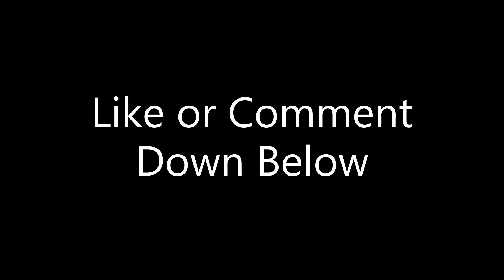Just A Gamer Reacts | TEKKEN 8 - Bryan Fury Reveal & Gameplay Trailer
Despite my dislike of the character, I have to admit he looks really fun.